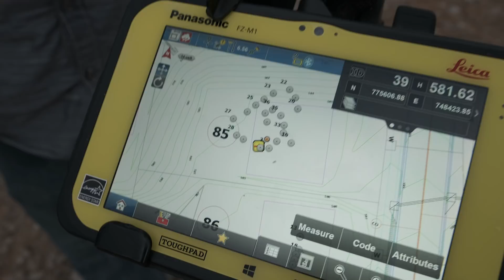Leica Geosystems iCON iCG70T GPS Tilt Rover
As built data captured without having to level up the rod for each shot.  (note the reason some of the shots sound like they are in the air is because it beeps when I verify that I accepted the shot not when I actually took it a second or so before you hear the beep)